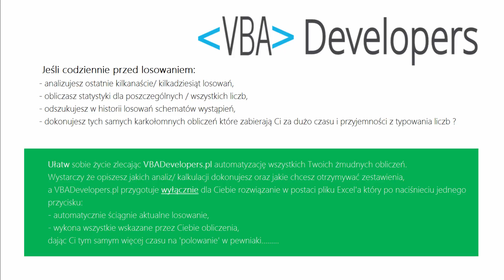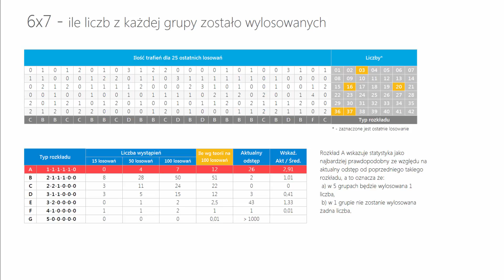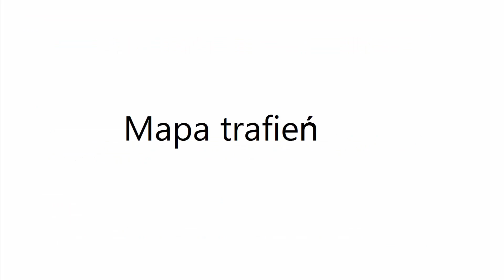Mini Lotto - statystyka oraz typowanie na DZISIAJ, 15 grudnia - CZWARTEK